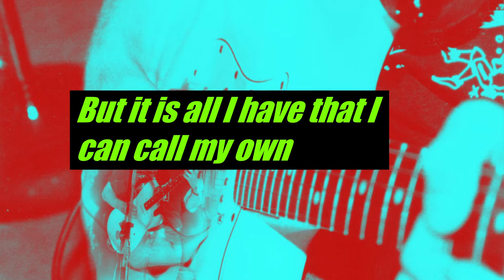Waste of Time (1989)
Waste of Time was a song I wrote back in high school and often performed with my band the Accidentals in the late 1980s and early 1990s.  Heavily inspired by R.E.M. (we were a cover band that played a lot of R.E.M. songs).  This was our obligatory "teen angst" song.  Playing on this recording are Erik Moore (bass) and Rich Thompson (drums). The song was recorded on a Tascam 4-track Porta One (old school!)

By Jason Starr

When I was young my head was filled, filled with thoughts
That I thought would never change
But now I’m older and I’m wiser than then
And my thoughts are all the same

When I’m in this vicious circle that I call my life
It is just a waste of time
But it is all I need that I can call my own

When people grow up they all educate themselves
But it’s just a waste of time
No one ever really knows their own self
No, no one has the time

There is no escaping it, though many have tried and failed
I have always wanted the perfect life, though I’ve settled for this

It is just a waste of
People grow up they all try to educate themselves
Cause people never really know their own self